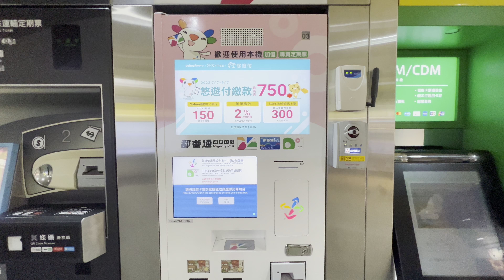台北捷運板南線 西門站 悠遊卡自動販賣機 九份 悠遊卡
2023.8.6 台北捷運板南線 西門站 悠遊卡自動販賣機 九份 悠遊卡